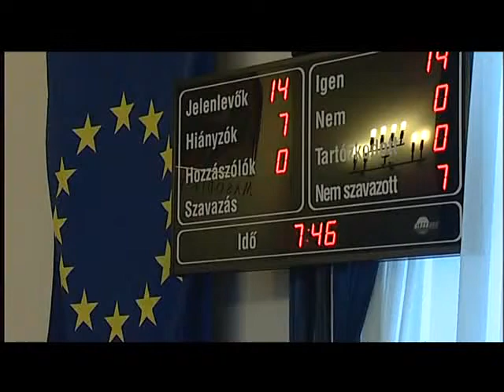Felújítás a Jégcsarnokban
Rendkívüli közgyűlésen döntött Székesfehérvár önkormányzata az Ifjabb Ocskay Gábor Jégcsarnok fejlesztéséről. A beruházáshoz 18 millió Forintos támogatást nyert az önkormányzat a Belügyminisztériumtól, amelyet több mint 10 millió forinttal egészít ki a város. A fejlesztés a nézők biztonságát szolgálja majd.